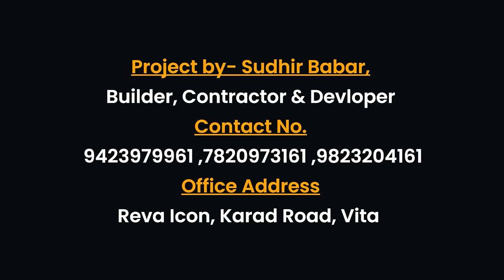विश्वजीत कदमांच्या भाजप प्रवेशाला स्वल्पविराम !।। वज्रधारी न्यूज ।।